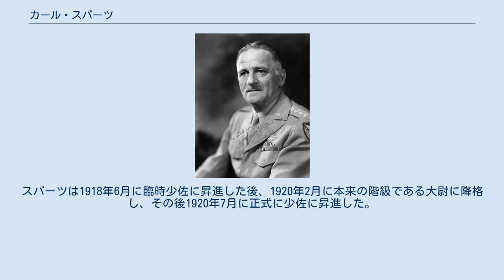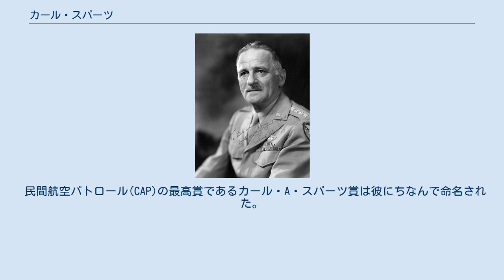カール・スパーツ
カール・アンドリュー “トゥーイー” スパーツ（Carl Andrew "Tooey" Spaatz, 1891年6月28日 - 1974年7月14日）は、アメリカ合衆国の軍人、空軍大将。
 カール・アンドリュー・スパーツ(Carl Andrew Spatz, 彼は発音を明確にするため妻と娘に頼まれて1937年その名に「a」を加えた。
）は1891年6月28日にペンシルベニア州ボイヤータウンで生まれた。
彼は陸軍士官学校に入学し、同級生のF・J・トゥーヒー(F.J. Toohey)とよく似ていたことから「トゥーイー Tooey」のニックネームを得た。
1914年に卒業し、歩兵として短期間軍務に就いた後、1915年10月に陸軍の航空部隊に配属される。
 スパーツはジョン・パーシング指揮下の第1航空隊に所属し、1916年のメキシコ遠征に参加する。
彼は1916年7月に中尉、1917年5月に大尉に昇進した。
 アメリカが第一次世界大戦へ参戦すると、スパーツはアメリカ遠征軍の第31航空部隊を指揮した。
彼はフランスのIssoudunでアメリカ航空学校の指揮官として戦争の大半を過ごしたが、大戦末期に3週間戦闘を経験した。
この短期間でスパーツは3機の敵機を撃墜し、殊勲十字章を受章した。
スパーツは1918年6月に臨時少佐に昇進した後、1920年2月に本来の階級である大尉に降格し、その後1920年7月に正式に少佐に昇進した。
 大戦後スパーツは陸軍航空隊で指揮官として多くの部隊を指揮した。
1929年1月1日から7日まで彼は同僚のアイラ・エーカー大尉と共に「Question Mark」号でロサンゼルス上空を150時間以上飛行し、滞空記録を樹立した。
スパーツはカンザス州フォート・レヴェンワースの指揮参謀学校に1935年8月に入学、1936年6月に卒業する、彼は1935年9月に中佐に昇進した。
 第二次世界大戦がヨーロッパで始まると、スパーツは陸軍航空隊の参謀に任命される。
彼は1939年11月に大佐に昇進し、1940年のバトル・オブ・ブリテンの際には軍事オブザーバーとしてイギリスに派遣された。
1940年10月には臨時准将に昇進、航空隊参謀長助手となり、真珠湾攻撃の後にアメリカが参戦すると、1942年1月に陸軍航空隊の戦闘指揮官に任命され、臨時少将に昇進する。
1942年5月には第8航空軍の指揮官に任命され、7月には司令部をイギリスに移転する。
彼は第8航空軍の指揮官の間に、ヨーロッパ戦線におけるアメリカ陸軍航空隊全軍の指揮官となった。
 スパーツは1942年12月に北アフリカの第12航空軍、1943年2月に連合国軍北西アフリカ航空軍、1943年11月に第15航空軍およびイタリアのイギリス空軍、1944年1月にはヨーロッパのアメリカ陸軍戦略航空軍の指揮官を歴任する。
彼は1943年3月に臨時中将へ昇進する。
戦略航空軍司令官として彼は、イギリスを拠点とするジミー・ドーリットル指揮下の第8航空軍とイタリアを拠点とするネイサン・トワイニング指揮下の第15航空軍を指揮し、ドイツに対する戦略爆撃を監督した。
1945年3月には臨時大将へ昇進し、太平洋戦略航空軍の指揮官として太平洋戦線に転任、7月にグアムの本部に赴任する。
ここから彼は広島市、長崎市に対する原子爆弾の投下を含む日本本土への戦略爆撃を監督した。
 スパーツは1945年5月7日のアメリカ軍に対するドイツの降伏、5月9日のベルリンにおけるソ連軍に対するドイツの降伏、9月2日の東京湾における戦艦ミズーリ上での日本の降伏と、3度の降伏調印式全ての場に居合わせた唯一の将軍であった。
 スパーツはアメリカ軍の戦略爆撃作戦に対して、いくつかの論争の的になっている決定を下した。
彼はイギリス軍が昼間爆撃は承服しがたい程の損害が出ているという主張をしているにもかかわらず、昼間爆撃を強行した。
彼はまた輸送路に対する爆撃が公式決定だったにもかかわらず、ドイツの石油生産施設の方が重要な爆撃目標であると主張した。
1944年4月にスパーツは、実際の目標は石油生産施設への鉄道路線であると偽った目的で、ルーマニアのプロエシテ油田の爆撃を命令した。
彼は連合国軍最...